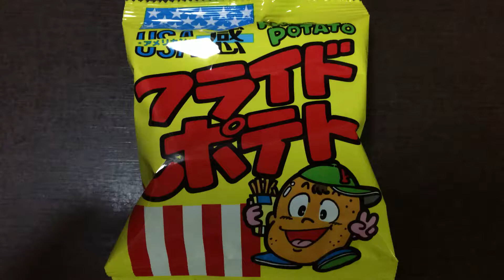菓道 アメリ感フライドポテト！vol.1/4（表紙）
経済速報！今、日本とアメリカの貿易摩擦が、とても重大な問題になっています。そこで菓道の本格アメリカンフライドポテトをたくさん食べて、君達も日本のため、世界のために大きく貢献しよう。何と言ってもこの安さで世の中のためになるんだものね！（裏面より抜粋）

商品毎に、
vol.1/4（表紙）→

Breaking news! Trade friction between Japan and the United States is now a very serious problem. So eat a lot of the authentic American fries potatoes of confectionery, we will contribute greatly for the world for you as well as for you. Everything is something that makes this world cheap! (Extracted from the back side)